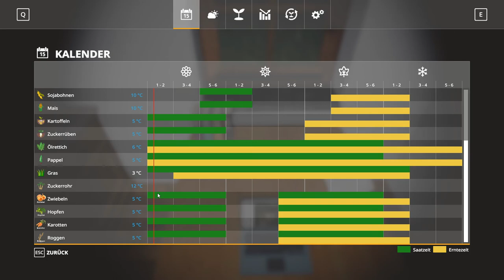#135 | Real Farming - LS19 meets Reality | Chaos im Wald bei der Polizei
Hallo Freunde,

Wir spielen auf der Map Schwatzingen V3 und mit vielen verschiedenen Mods!

NCS: 2019 ‘20 Million’ Mix | Future Hits